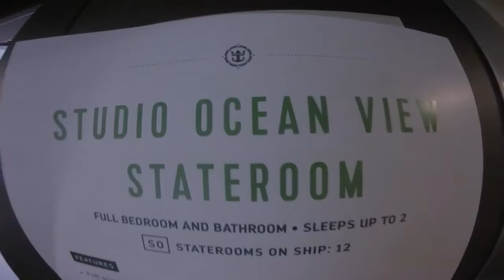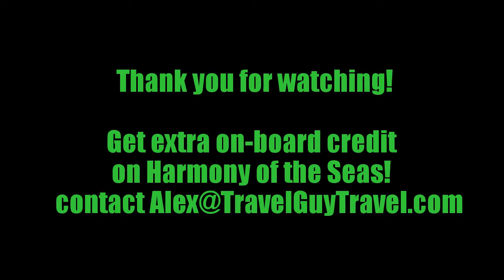Harmony of the Seas: Studio Oceanview Stateroom - #4662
A quick tour of Studio Oceanview stateroom #4662 on Harmony of the Seas.